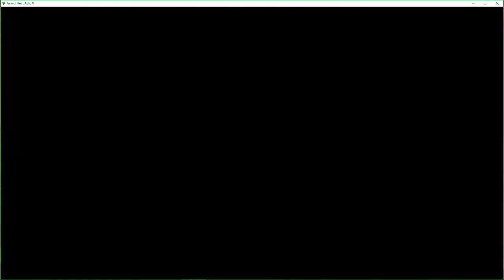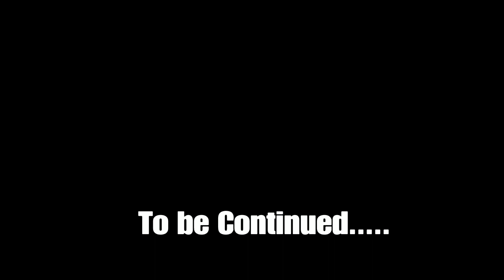GTA 5 REAL LIFE MOD #1 - LET'S GO AWAY (GTA 5 REAL LIFE MODS)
In this video me and my Girlfriend go out annsewrch for a new whip to go out but decide to head to the beach an hang out then we get a rough patch from a dude harassing my chick... hope you all enjoy the solo rp videos!

Slink Johnson A.K.A Lamar Davis-
Special thanks to Slink Johnson for the Huge Shout Out ! Lamar Davis a favorite character in gta 5!!

IF YOUR A FAN OF GTA DROP A FAT LIKE~!!

Only Positive Viewers!

🎮 Social MediaSites + Psn
PSN: TheRealP1_
PSN: P1_DATKILLA
Xbox: P1GamerYT
Rockstar: PrinceGsf
Steam:KingKali1

✪ CyberPowerPC RX 480🔥
✪  Astro A10 Gaming Headset🔥
✪ Ps4✪PC✪Xbox1S🔥
✪ Red & Black Gaming Chair🔥
✪ Monitor Asus MX299Q  /Plasma🔥
✪ OBS & Sony Vegas Pro 16🔥
✪ Stream Deck🔥
✪ L shape desk🔥
✪ Delicious Coffee Creamer🔥
✪  Playstation VR 🔥